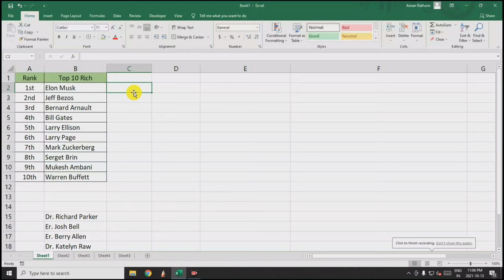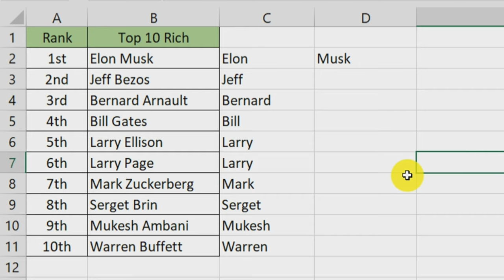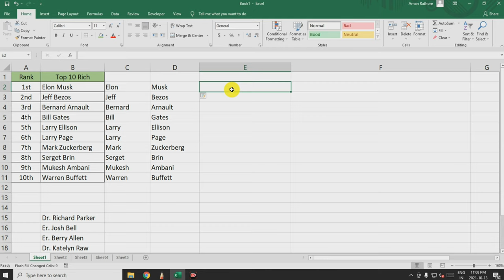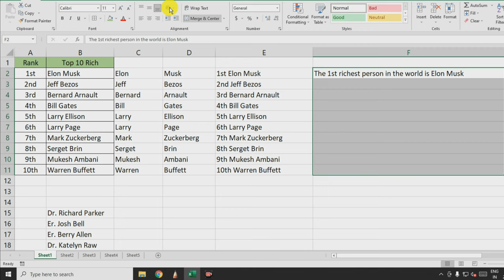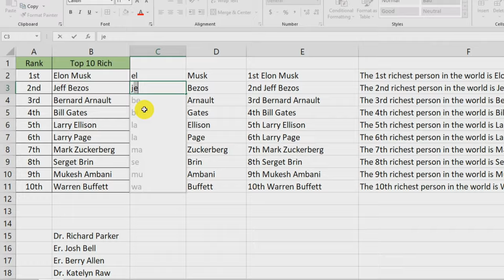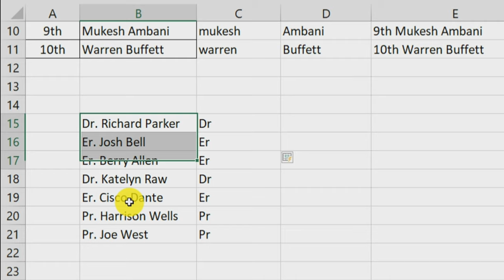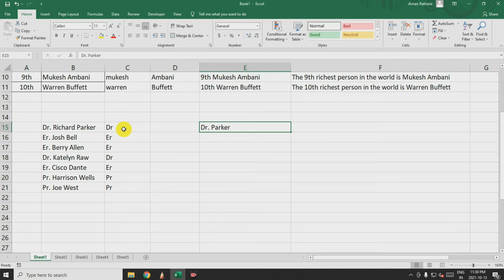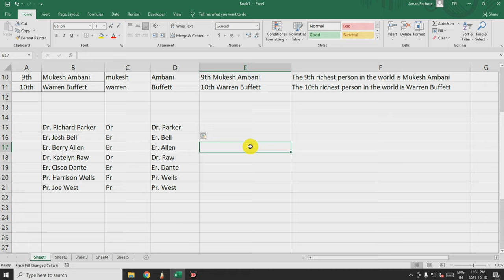MS Excel - Flash Fill Option | Tips and Tricks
Hiyaa...
Excel Learners,
How useful is it ?

Thankyou!

Photron Tripod
Digitek LightStand
Bulb holder
Sonia Umbrella
at last - 2 philips 20w white LED bulbs